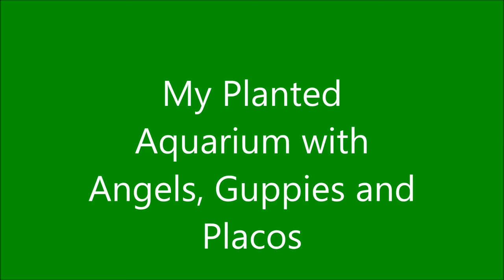My Planted Aquarium with Angels Guppies and Placos एन्जिल्स गुप्पीज और प्लेकोस Viral Video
My Planted Aquarium with Angels Guppies and Placos एन्जिल्स गुप्पीज और प्लेकोस के साथ एक्वारियम पौधों के साथ Viral Video